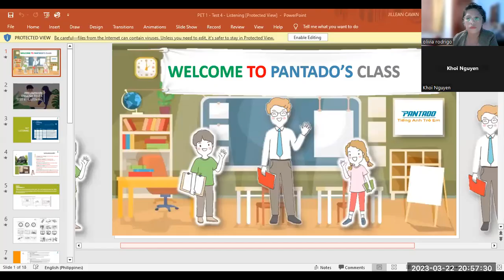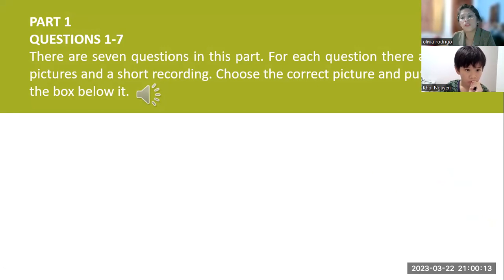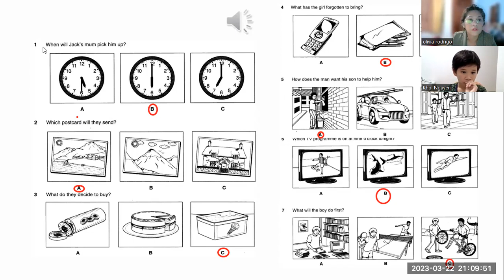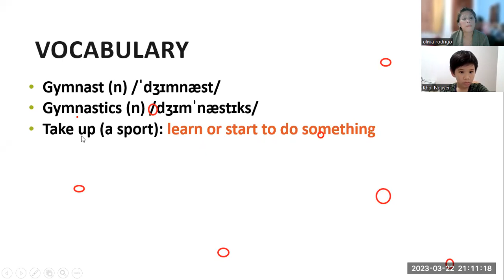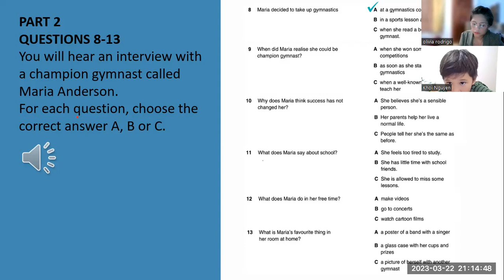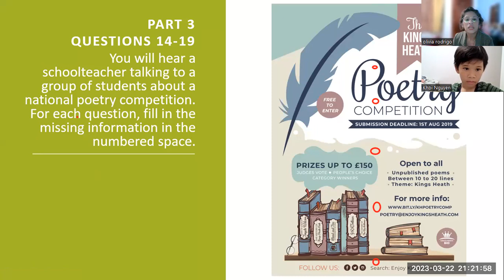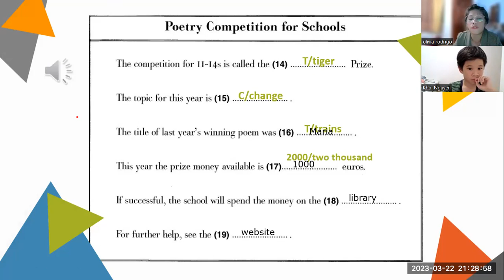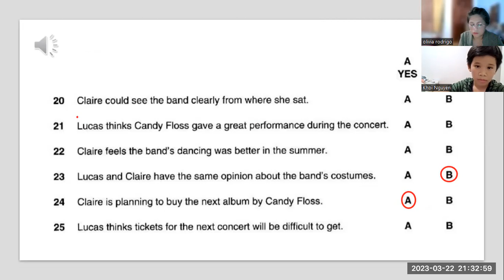NGUYEN- PET 1 LISTENING